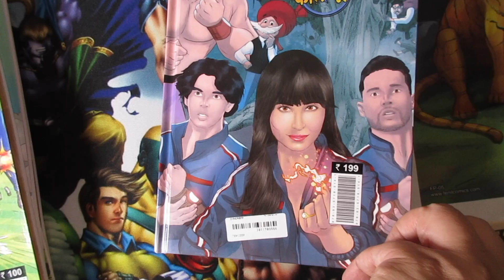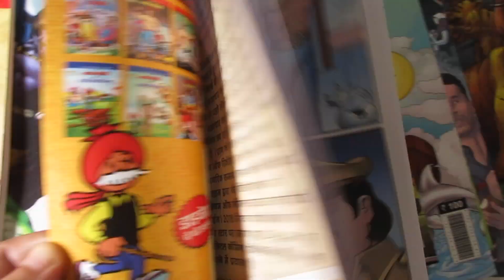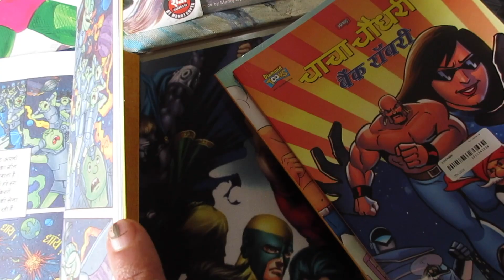Chacha Chaudhary aur Phone Bhoot|Diamond Comics Movie Crossover Special Comics|Plus New Comics